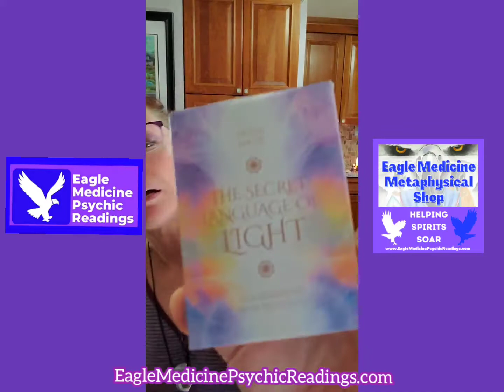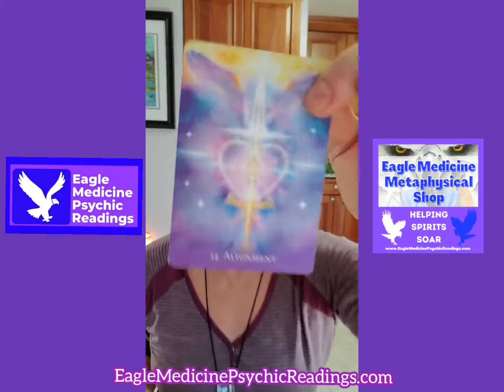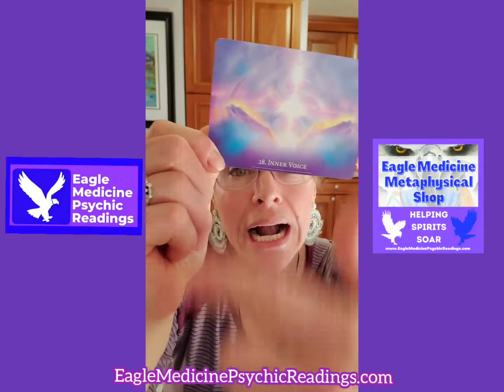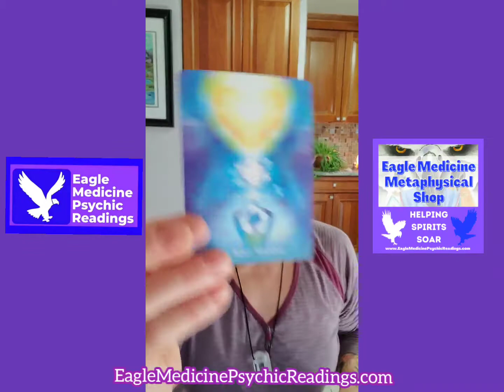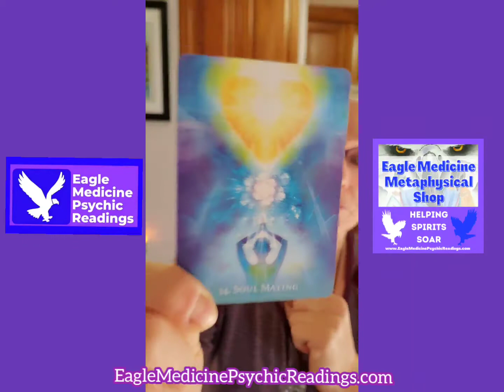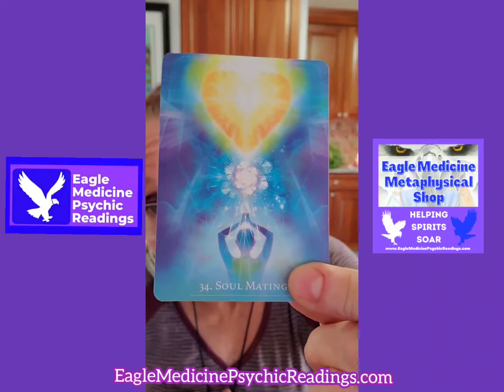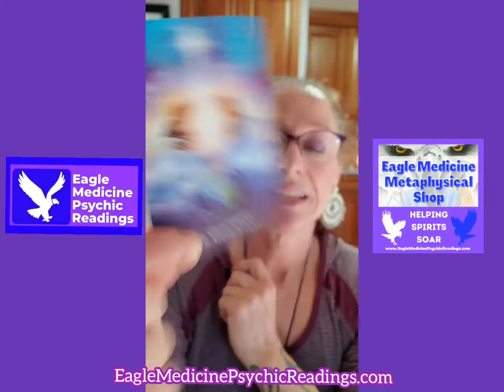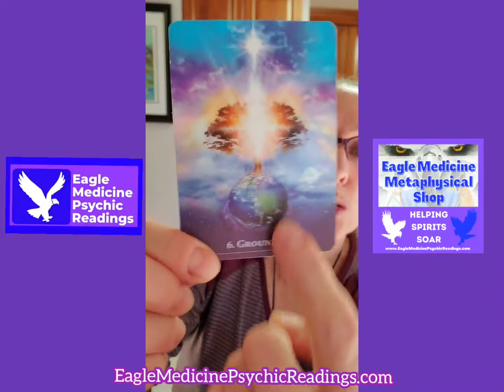Energy Read Of The Week 10/14/20 - Full Supermoon in Libra on Friday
Super New Moon in Libra 8 Card Emailed Reading Special - Receive in 1-5 business days.

Reading includes a picture of your spread and a thorough explanation of the following 8 aspects to help with your healing, alignment, awakening and soul journey to make the best of and harness this New Supermoon in Libra healing frequencies:

 1 - Soul Guidance

2 - Guilt and Shame (how to overcome)

 3 - Unresolved Issues

 4 - Communication Challenges

 5 - Fill Your Cup

 6 - Angelic or Spirit Guide Insights

7 - Time To Release

 8 - Spiritual Awakening Guidance

 This Reading is available with Medium Christina or Dr. Kristé Sprague.